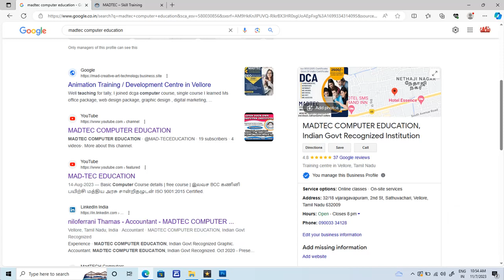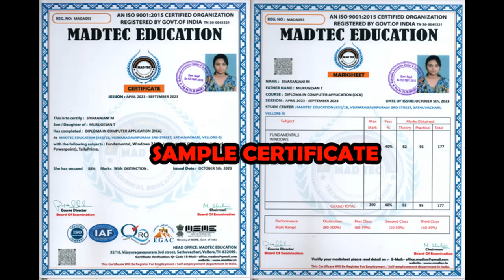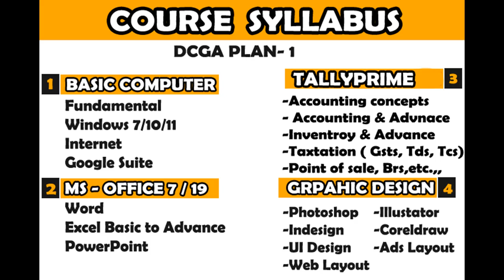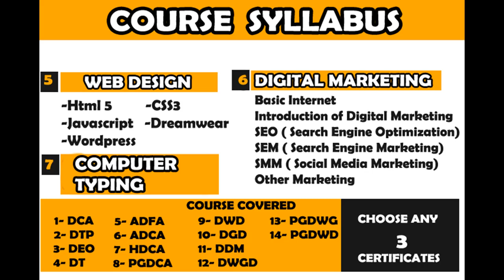DCGA computer course Join 1 course get 3 free certificate dca pgdca tallyprime - online course 1350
DCGA course Join 1 computer course get 4 certificate dca, pgdca, tallyprime graphic design web design
இரண்டே நாட்களில் சான்றிதழ் வழுங்கப்படும்.

வேலைவாய்ப்பு அலுவலகத்தில் பதிவு செய்யத்தக்க சான்றிழ்கள் வழுங்கப்படும், மற்றும் அரசு வேலைகளுக்கு இந்த சான்றிதழ் பயனுள்ளதாகும்

FAST TRACK-பயிற்சி  நடத்தும் முறை- 6 மாத பயிற்சி எனில் அப்பயிற்சியை 3 மாதத்தில் பயிற்சி மற்றும் வேலை வாய்ப்பு அலுவலகத்தில் பதிவு செய்யத்தக்க சான்றிதழ்கள் வழுங்கப்படும்

SUPER FAST TRACK-பயிற்சி  நடத்தும் முறை- 6 மாத பயிற்சி எனில் அப்பயிற்சியை 45 நாட்களில் பயிற்சி மற்றும் வேலை வாய்ப்பு அலுவலகத்தில் பதிவு செய்யத்தக்க சான்றிதழ்கள் வழுங்கப்படும்

NANO TRACK-பயிற்சி  நடத்தும் முறை- 6 மாத பயிற்சி எனில் அப்பயிற்சியை 1-மாத பயிற்சி மற்றும் வேலை வாய்ப்பு அலுவலகத்தில் பதிவு செய்யத்தக்க சான்றிதழ்கள் வழுங்கப்படும்

DIRECT EXAM-Subject Related Knowledge
இருப்பவர் Direct Exam Attend செய்து சான்றிதழ் பெற்றுக்கொள்ளலாம் .

Exam முடித்த பிறகு Certificate Softcopy 3 நாட்களுக்குள் Whatsapp அல்லது E-Mail ல் அனுப்பிவைக்கப்படும் . Hardcopy 7 முதல் 10 நாட்களுக்குள் உங்கள் முகவரிக்கு courier அல்லது postal மூலம் அனுப்பிவைக்கப்படும் .

CERTIFICATE FESS (FEES INCLUDE ALL CHARGES - NO OTHER CHARGES)

2 MONTH DURATION
BCC (BASIC COMPUTER COURSES)-675/-
CERTIFICATE IN MS-OFFICE -675/-
CERTIFICATE IN TALLY PRIME- 875/-

6 MONTH DURATION
DCA (DIPLOMA IN COMPUTER APPLICATION)-875/-
DCA WITH TALLY (DIPLOMA IN COMPUTER APPLICATION)-875/-
DEO (DATA ENTRY OPERATOR)-875/-
DIPLOMA IN TALLY PRIME 875/

1YEAR DURATION
PGDCA (POST GRADUATE DIPLOMA IN COMPUTER APPLICATION)-1850/-
PGDCA (POST GRADUATE DIPLOMA IN COMPUTER APPLICATION)-2850/-
DCGA (DIPLOMA IN GRAPHIC AND AUTOMATION) - 1350/-

DTP COURSE DETAILS

TALLYPRIME COURSE DETAILS

basic computer course
computer course
dca computer course
tally computer course
computer course near me
computer course name
computer course certificate